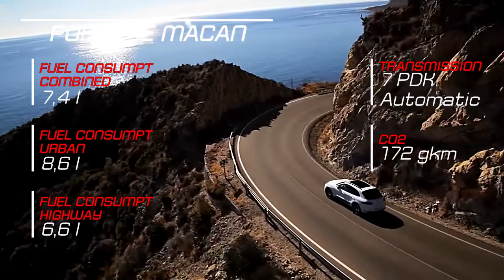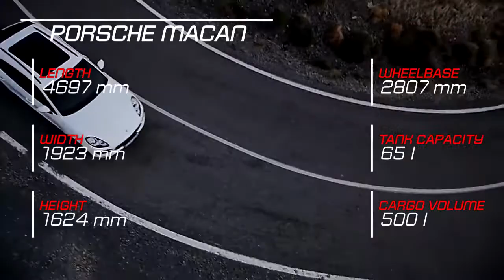2018 Alfa Romeo Stelvio vs 2018 Porsche Macan Technical Specifications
2018 Alfa Romeo Stelvio vs 2018 Porsche Macan Technical Specifications

Description Inspiration: The Da Vinci Code Hans Zimmer Edit & Remake By Ender Güney